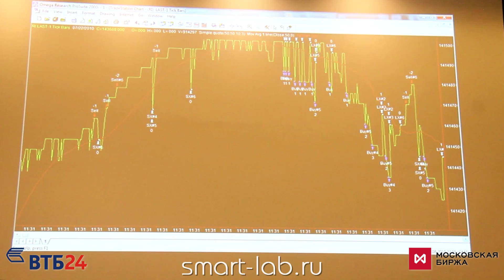Алготрейдинг. Торговые роботы. Круглый стол.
Сергей Васильев, Арам Гущян, Евгений Бочаров, Алексей Афанасьевский